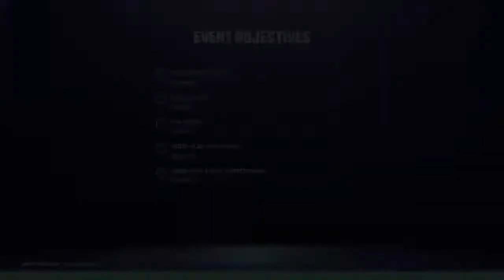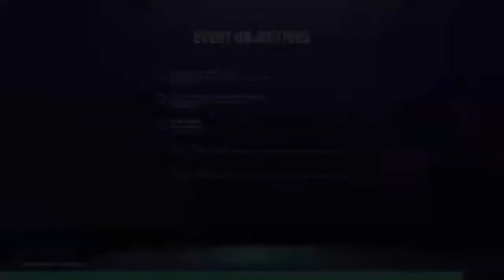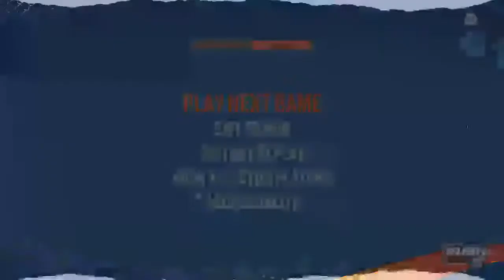Finasta sucks at nhl